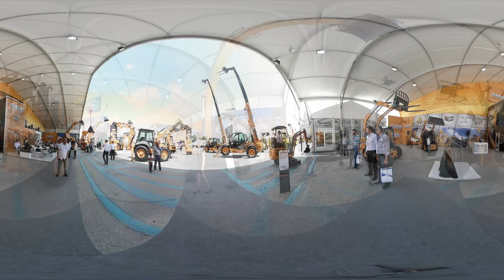Case 360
Case firması için Ankara Komatek 2017 fuarında hazırlamış olduğumuz 360° video çalışması